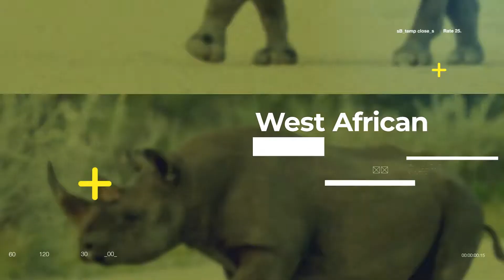Motion Graphic SLIDESHOW Top List 2